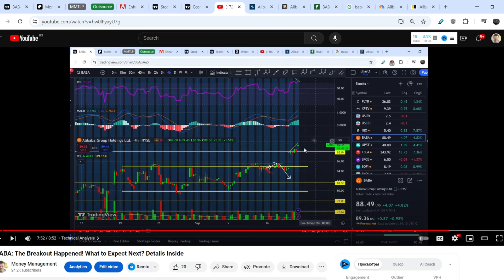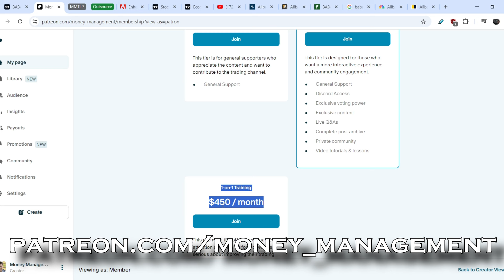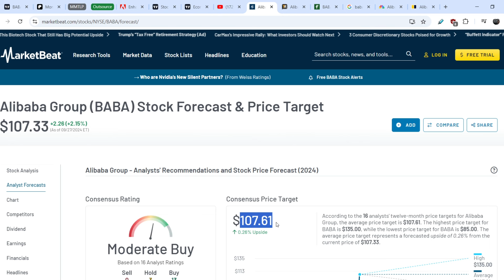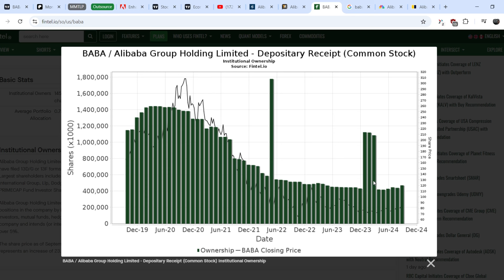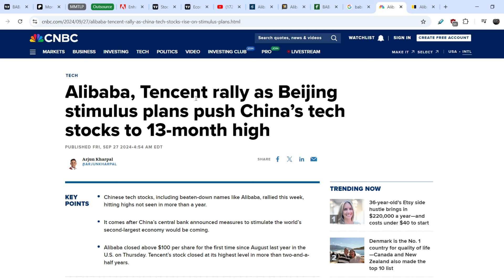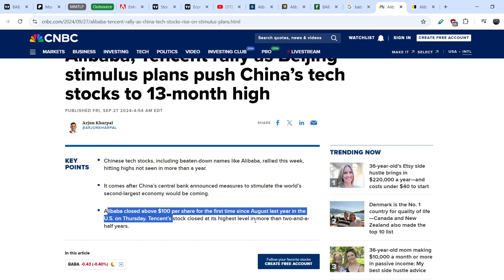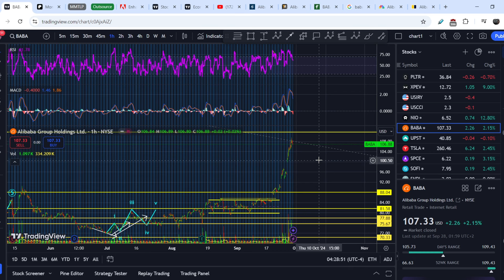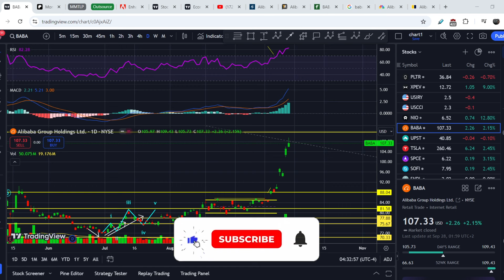BABA: Watch This Video Before Monday! Do NOT Buy Alibaba Until This Happens...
Alibaba Group Holding Limited, through its subsidiaries, provides online and mobile commerce businesses in the People's Republic of China and internationally. It operates through four segments: Core Commerce, Cloud Computing, Digital Media and Entertainment, and Innovation Initiatives and Others. In this BABA Stock Analysis video, we discuss swing trading and investing in the company. We analyze the 55 EMA (Exponential Moving average), MACD (Moving Average Convergence Divergence), RSI (Relative Strength Index), bullish and bearish trends, technical analysis chart patterns, and potential entry and exit points for traders and investors.

Timecodes:
0:00 Intro
0:11 Fundamental Analysis
7:00 Technical Analysis